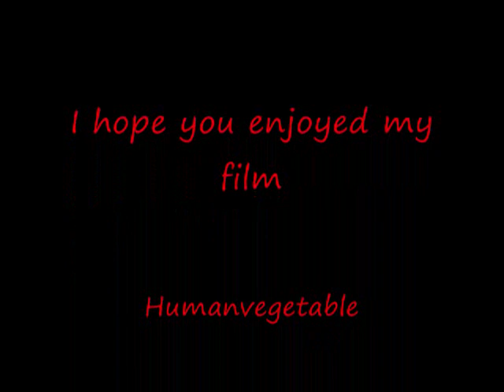Minecraft - Haus of Deth (TNT House Trap) Blowing up a pig and a chicken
This video features the construction of a house that is lined and floored with TNT. Also I kill a chicken and a pig through this house.

EPIC WIN.